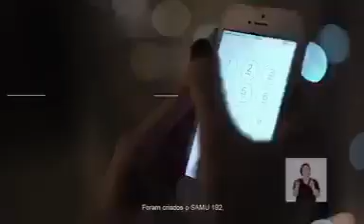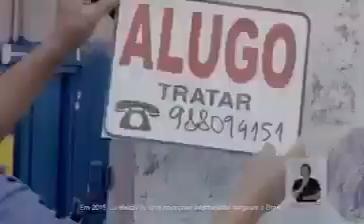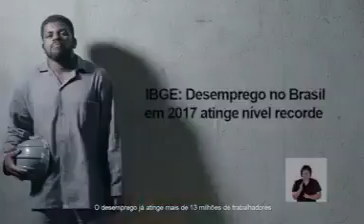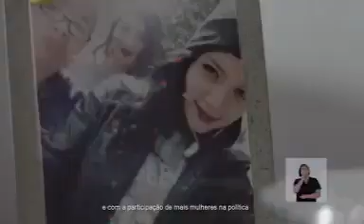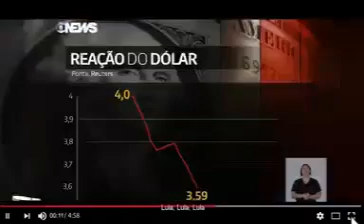Vídeo mostra o que aconteceu durante o governo do PT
Vídeo mostra o que aconteceu durante o governo do PT. Postado em 21/10/17 no